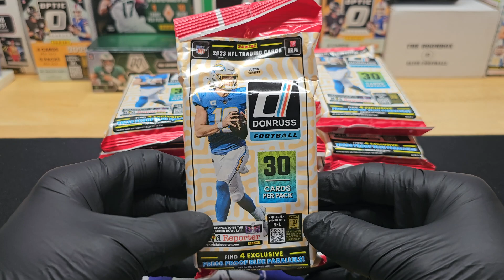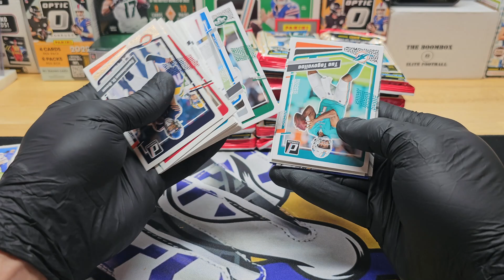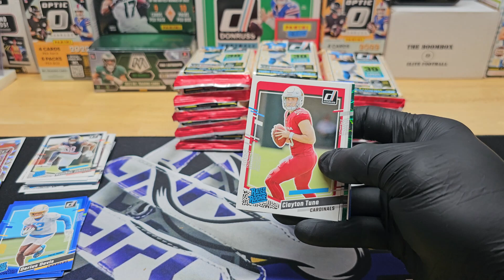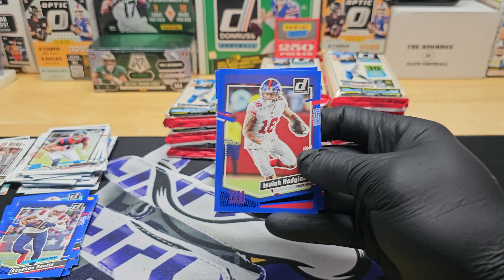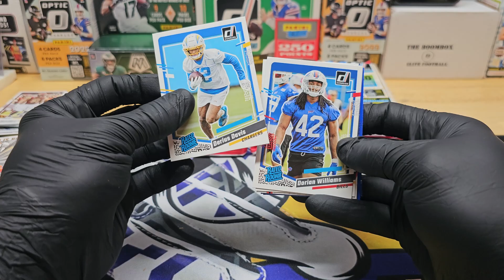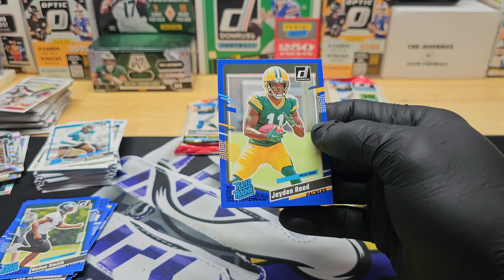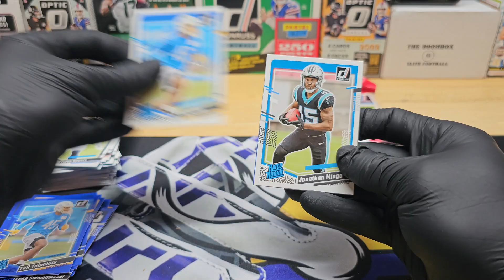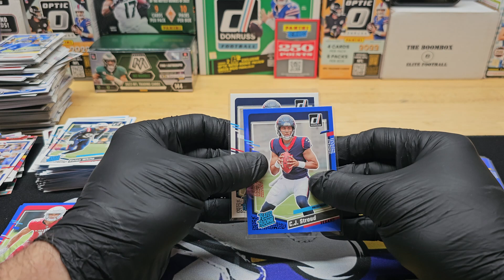2023 Panini Donruss Football Fat Packs x20 | Big CJ!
20, yes you read that right, 20 Donruss fat packs. Who knows, maybe we will hit a blue CJ... I guess you ought to watch to find out.. or just fast forward to the end. As always, thanks for wathcing!